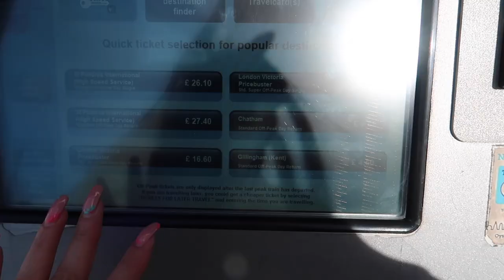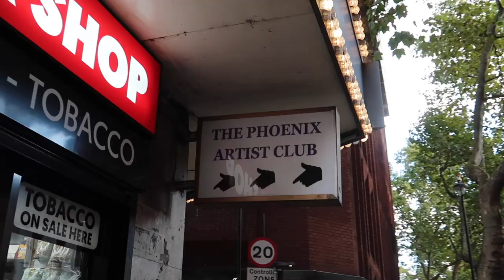The life of a Performer 2022 | A VERY Chatty Vlog | Audition Chats | Unemployment | Come to London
A very chatty vlog showing a random day in the life of a performer in 2022.

I am currently actively auditioning for performing jobs and I thought I would start a vlog series where I show you some of the different days of my life as a performer.

In this video I am taking you with me on a random non-audition day. I will be chatting about auditions, general life and taking you to London for my weekly singing course.

There will be lots more day in the life vlogs coming, and these will be audition days, performance days, training and everything else that comes with being a performer.